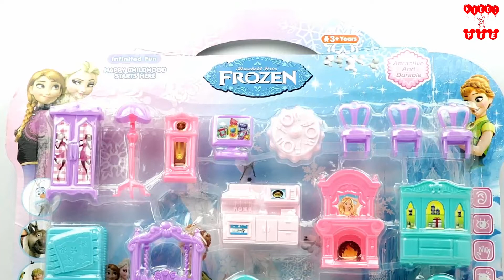Frozen Happy House Unpacking & Toy Review for Kids & Toddlers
Our Frozen happy house is an excellent toy play set for kids and toddlers. This toy house set is the best toy for children. Kids will love the toy house furniture set. Our toy house set has a beautiful purple color toy television, a toy almirah, a lovely toy swing. We also have a beautiful bed for princess, a lovely cabinet, a lamp, a pink fireplace and two beautiful pink color sofa. Our toy kitchen is nice with a beautiful dining table and chairs. Most beautiful part of our happy house set is the lovely toy house.

Thanks - Kiddi Pie.